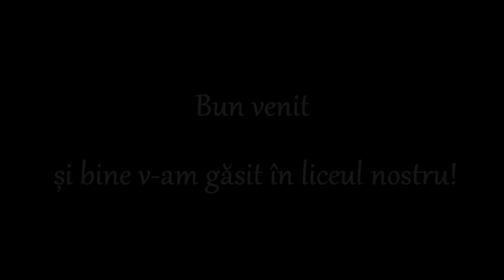Intalnirea cu Vasile Romanciuc